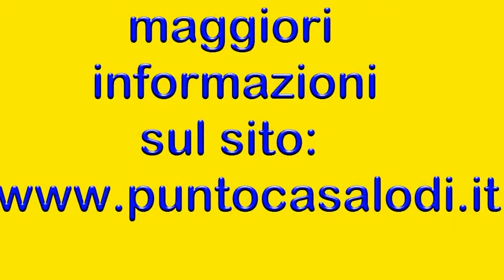290 - VENDESI CASALE DI AMPIA METRATURA CON FINITURE DI PREGIO A BORGHETTO LODIGIANO (LODI)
Per amanti della tranquillità,della riservatezza e del verde, ampio casale completamente ristrutturato, composto da:
Salone doppio con camino, cucina abitabile, sala da pranzo, 2/4 camere da letto, due bagni, ripostiglio, due portici, più posti auto coperti, giardino privato con irrigazione automatica.
Riscaldamento tradizionale a metano integrato al termocamino a legna.
Finiture di pregio
classe energetica "G" (201,34 kWh/m² anno)
PUNTO CASA
cerchi casa?
vendi casa?